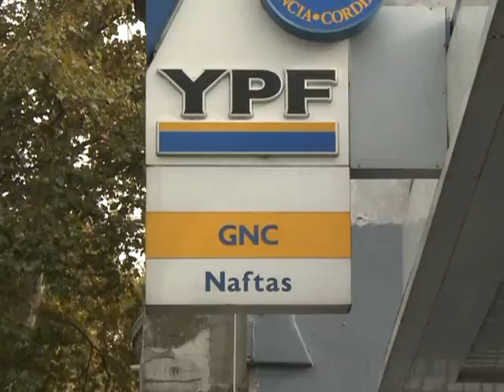Gioja destacó el "enorme consenso" en la media sanción a la recuperación de YPF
El gobernador de San Juan, José Luis Gioja, afirmó que el "enorme consenso" reflejado en la votación de la media sanción que obtuvo el proyecto de expropiación del 51% de las acciones de YPF en el Senado, la convierten en una "política de Estado". Además, aclaró haber visto al actual Presidente de España pedir hace unos años atrás, que su país haga "lo mismo que Argentina ha hecho hoy con sus hidrocarburos".